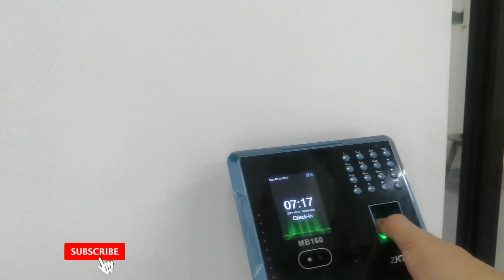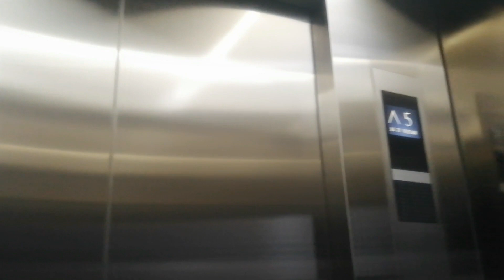Balik on-site na!! Welcome to our new office - Nakaka panibago